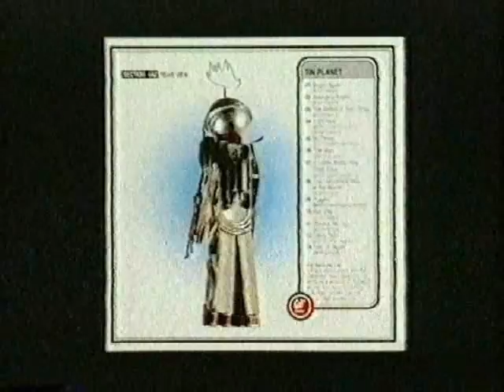Mike Badgers sculptures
Mikes Sculptures made from recycled metals and various interviews/appearances, including Johny Vegas!
The soundtrack 'Perpetual Emotion' is also by Mike Badger
Both Mikes Sculpture and music is of a high, finished quality, class!